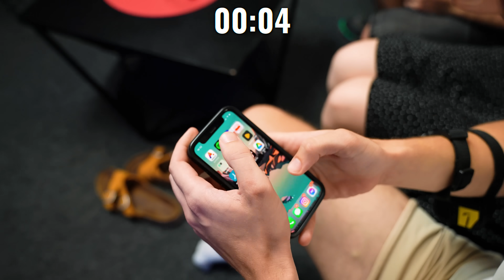NIE ZROBISZ ZADANIA W 10 SEKUND = RAZIMY CIĘ!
⚡️ Na pozór proste zadania, ale przy ograniczonym czasie nie są wcale takie proste 😈 Zobacz jak sobie poradziliśmy! Kliknij w ten czerwony guziczek żeby stał się szary, szary jest lepszy xD